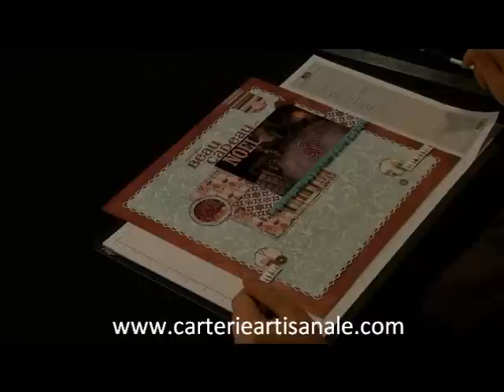Comment écrire son texte droit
Un petit truc pour vous aider à bien écrire votre texte sur vos pages de scrapbooking